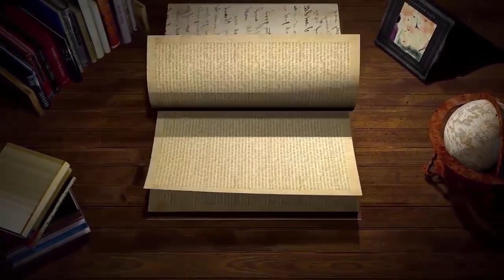Kroniki Kwileckie cz. XX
„Czasu nie da się zatrzymać, ale warto wracać do chwil, które pozostają w naszej pamięci na zawsze.”
Przed zbliżającym się Jubileuszem Stulecia istnienia
 Szkoły Podstawowej w Kwilczu.
„Kroniki Kwileckie” odwiedziły w Bydgoszczy Andrzeja Nowaczyńskiego - absolwenta Publicznej Szkoły Powszechnej w Kwilczu.